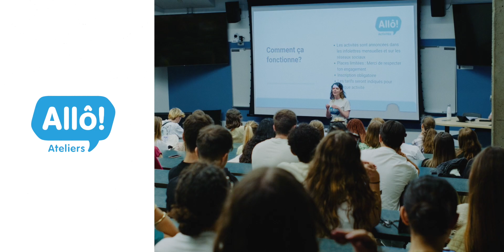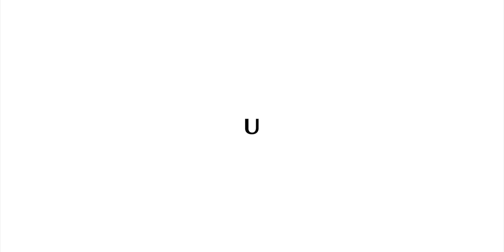Programme d’accueil de la communauté étudiante internationale – ALLÔ! (version courte)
Le Programme d’accueil de la communauté étudiante internationale – Allô! facilite l’arrivée et l’intégration des personnes étudiantes provenant de l’international à leur nouveau milieu universitaire et leur ville d’accueil.